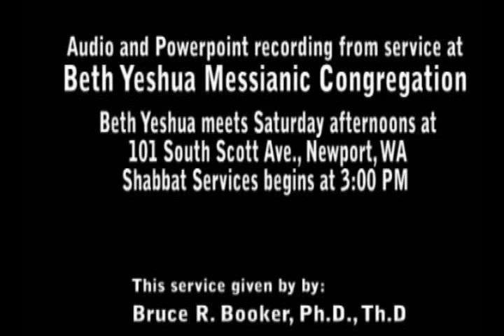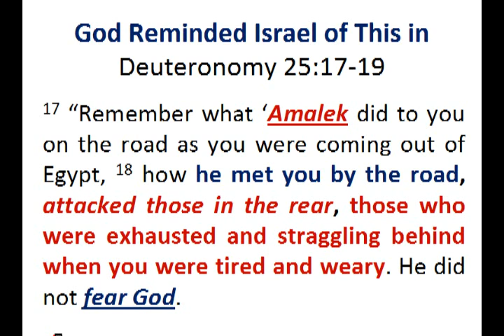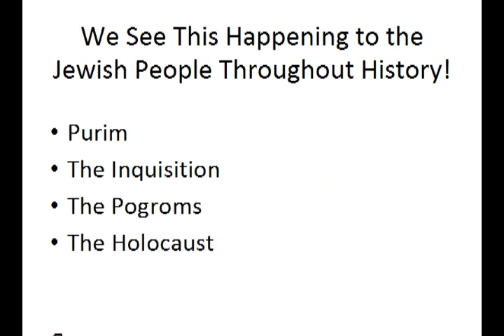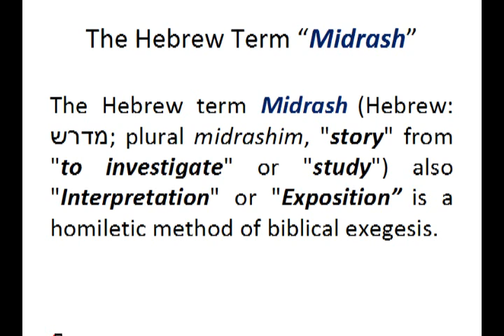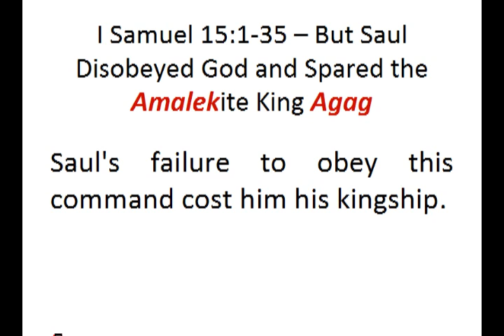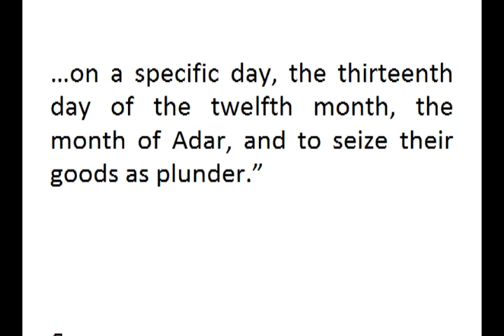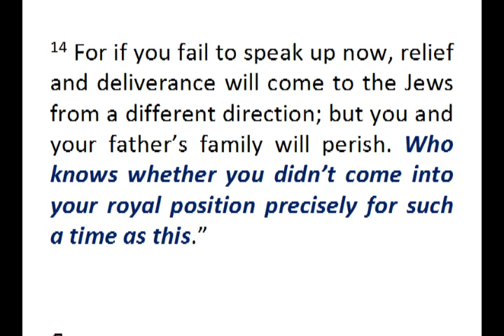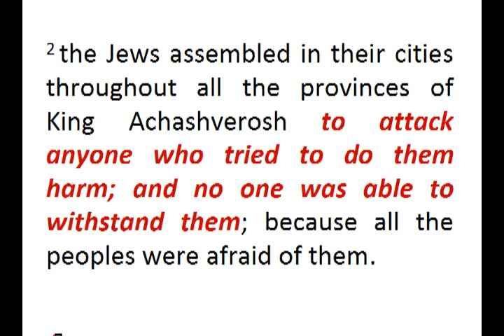017 Purim 2-23-2013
Beth Yeshua Messianic Congregation
Audio and Power Point recordings of our service.
This week's message was on Purim.